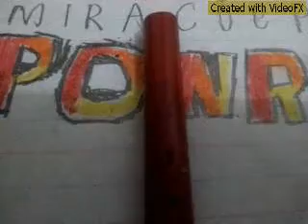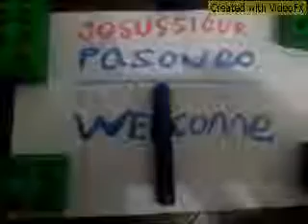Oras ng himala 19 living like jesus anniversary